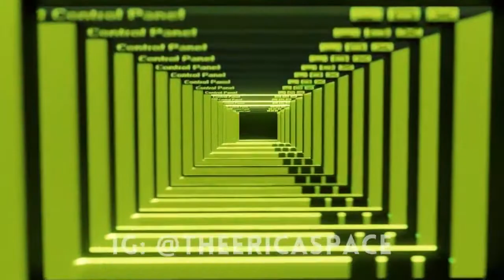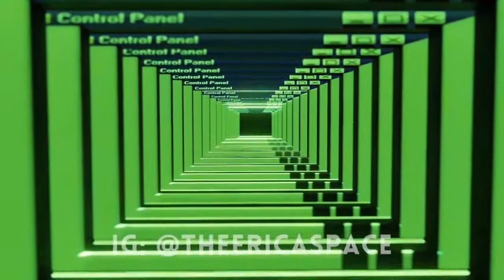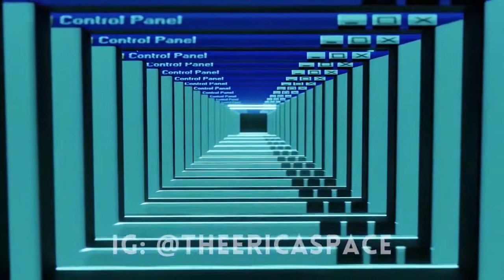Funny Bunny Nails - SLOWED - D Block Europe